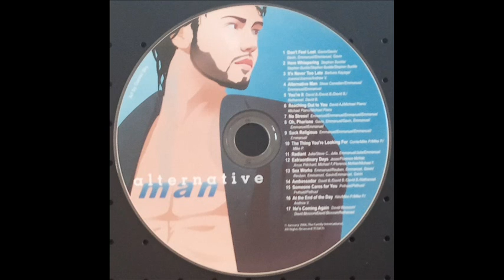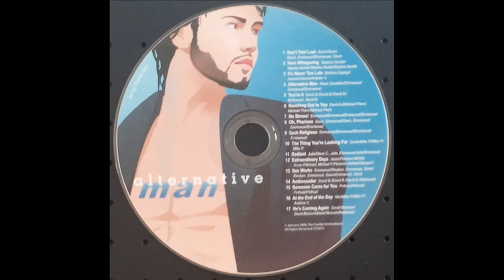12 Extraordinary Days (Alternative Man) - Jesse Pritchard